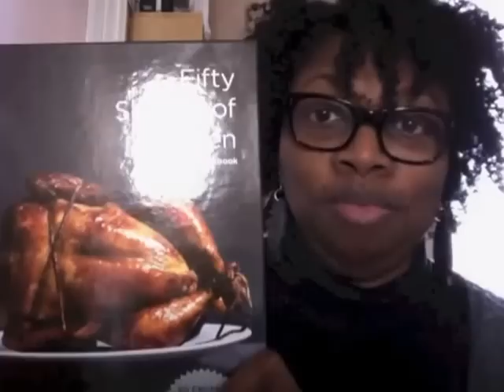FridayReads 25-01-13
I write reviews on books, book stuff, talk about teaching English as a Foreign Language in France, and anything else interesting.